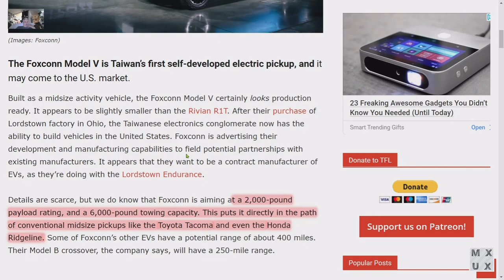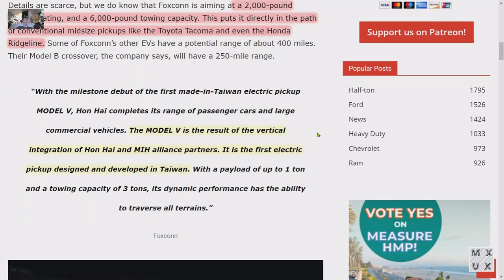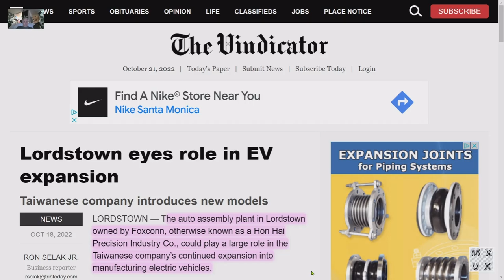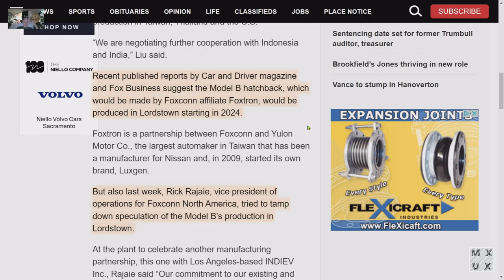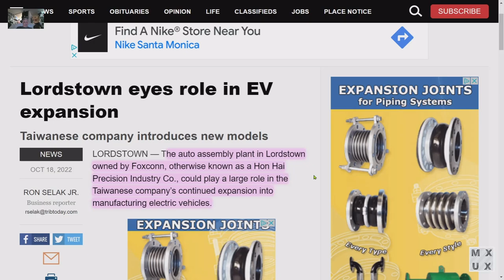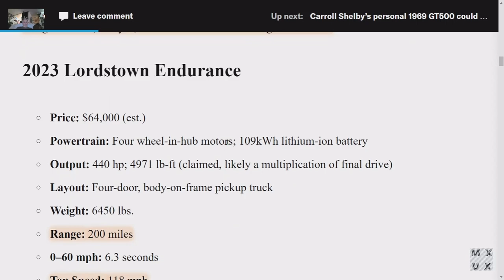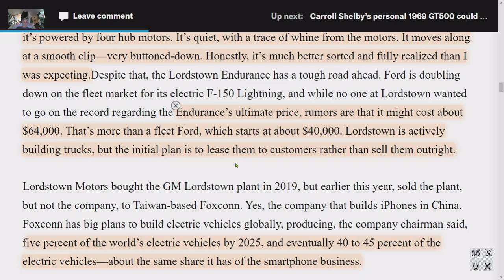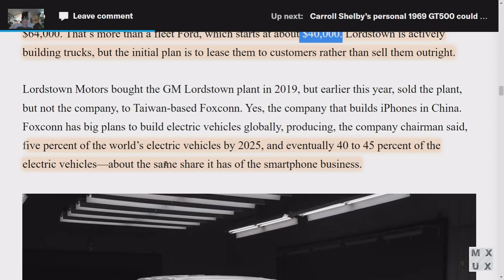Judges wait in line 30 minutes to drive Endurance - walk past other finalists for Truck of the Year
Lordstown Motors Endurance is THE truck to drive for the judges of the Truck of the Year 2022 award. Journalists walked past Fords and Chevys right up to the Endurance and then waited in line for 30 minutes to get a crack at driving the new BEV E4X4. Early word is they are impressed with hoe "finished" the truck is for the first effort of a new manufacturer. Kudos to Lordstown Motors and FOXCONN for another win.

This and other Voltage Valley news included in this video, along with my commentary. This is a fast moving story - please do your own DD and confirm all information to your own satisfaction.

Kind regards - MXUX MXUX - podcast version available - just search your provider for MXUX

This is a link to the video I did on Yorkville Advisors and the stock for cash deal they did with Lordstown Motors - which LMC took advantage of this quarter for $27 million

Please do your own DD - MXUX

This is a link to an Autoline interview with LMC&JV  CEO Hightower that you really need to hear on this topic guys:

For a MXUX report on this subject and others see my podcast on Spotify and other providers - just search for MXUX or sign up for the RSS Feed with this link: